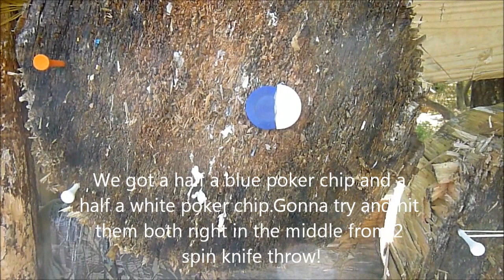2 Spin Split poker chip!!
I decided to see how close a 2 spin knife throw I could make with my Bill Page "Find him on Facebook" Clinkscales Bowie knife.2 Spis about 17 feet .